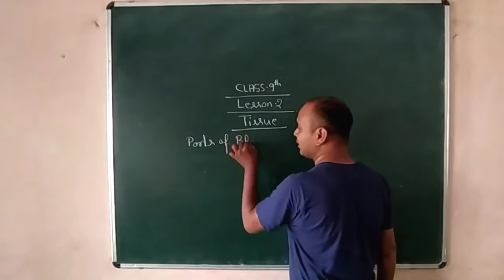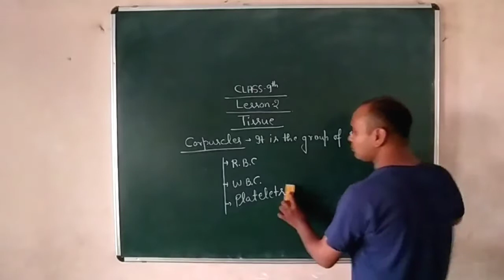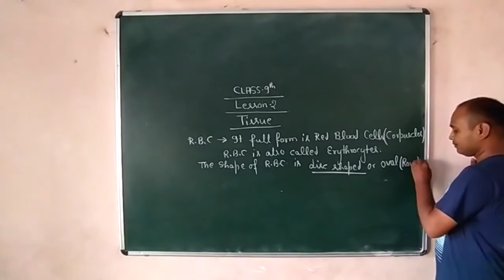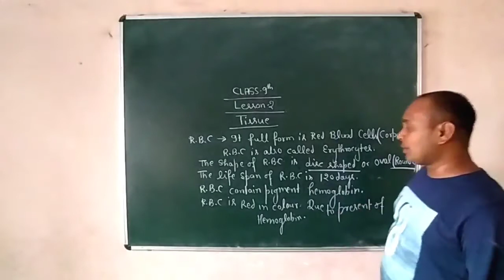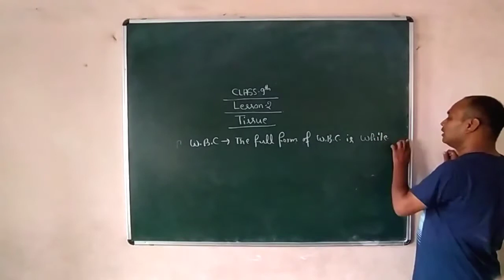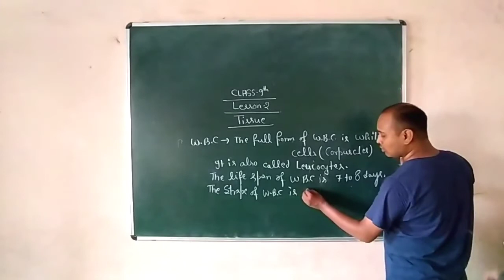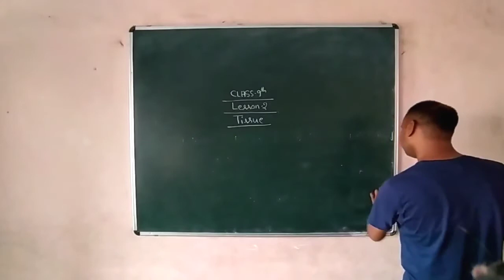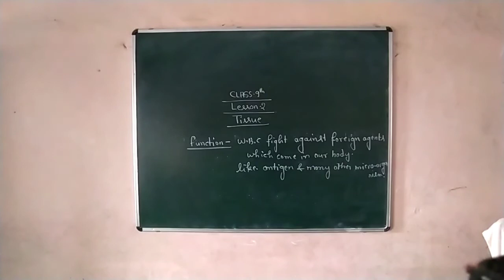Class -9/Lesson -2/Tissue/R.B.C &W.B.C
Animal tissue